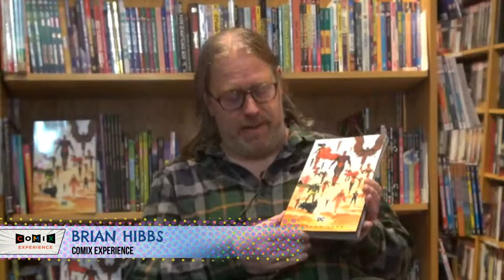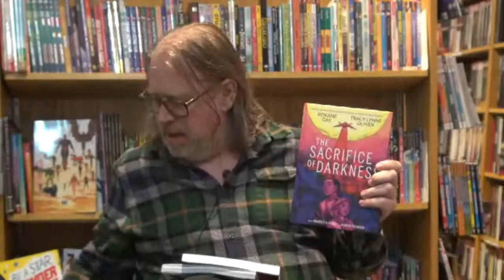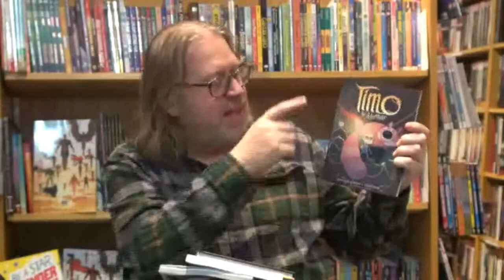November 2020 Masterpiece Selection — KINGDOM COME with Mark Waid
Welcome back to the Comix Experience Graphic Novel Club: Masterpiece Edtion!

If you're at all familiar with the pantheon of DC heroes, then this month's selection likely needs no introduction. Other than to say, of course, how honored we are to have Mark Waid in conversation about his work on KINGDOM COME, and the rest of his prolific career. A lot of ground to cover on this one, folks.

Ask questions in the Live Chat and on Facebook, and we'll get to them during the show!